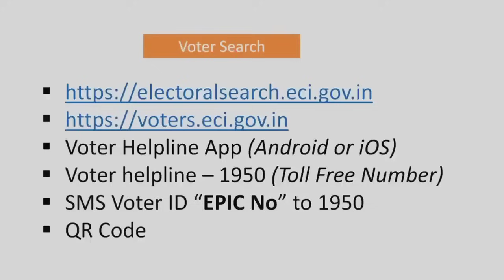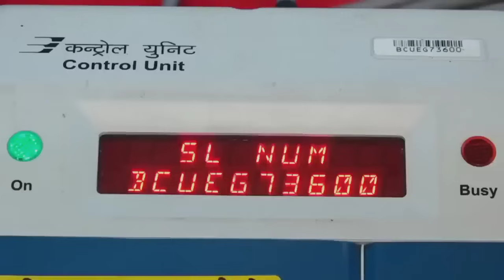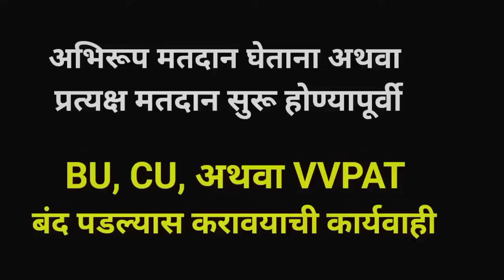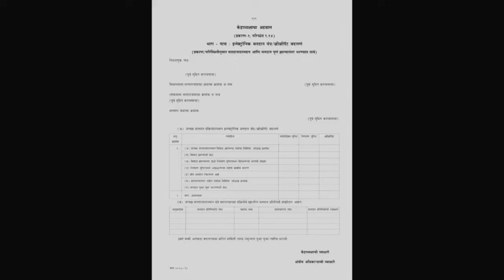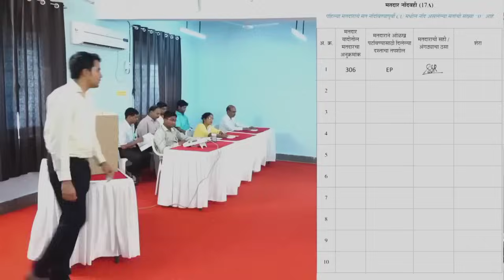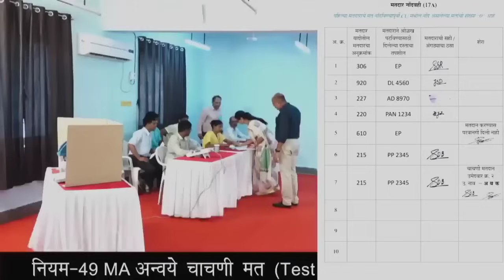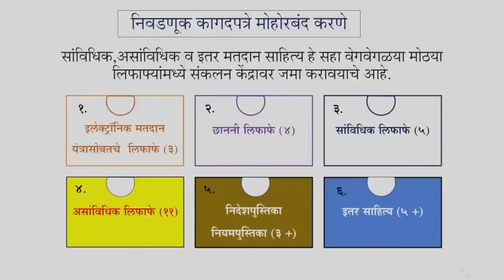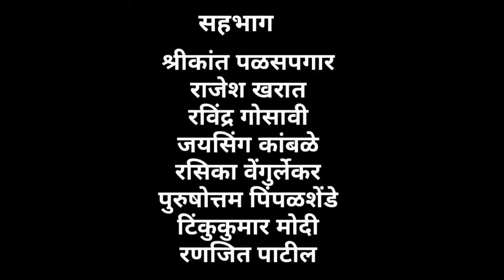विधानसभा निवडणुक २०२४ प्रशिक्षण । सर्व सरकारी कर्मचाऱ्यांसाठी महत्वाचा व्हिडिओ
विधानसभा निवडणुक २०२४

मतदान केंद्राध्यक्ष दैनंदिनी
केंद्राध्यक्ष निवडणुकीची कामे
साविधानिक पाकिटे
असंविधानिक पाकिटे
मतदान केंद्राध्यक्ष जबाबदाऱ्या,
मतदान प्रक्रिया मधील केंद्राध्यक्ष व मतदान अधिकारी,
मतदान अधिकारी क्र २ ची कामे,
मतदान अधिकारी क्र ३ ची कामे
मतदान अधिकारी क्र. 1 ची कामे,
मतदान अधिकारी क्र. 2 ची कामे,
मतदान अधिकारी क्र 1
मतदान अधिकारी क्र 2
officer training video in marathi
presiding officer,presiding officer diar
presiding officer training,presiding officer training video,
election training for presiding officer,presiding officer diary in hindi,presiding officer's diary fill